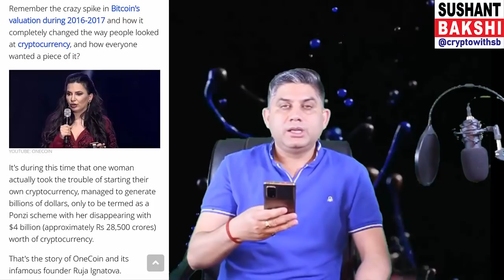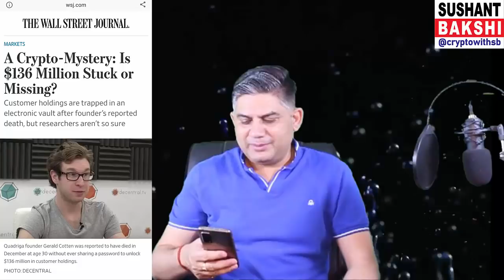World's Biggest Crypto Mysteries. 4 करोड़ बिलियन डॉलर लूट की 'खूबसूरत' कहानी!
World's Biggest Crypto Mysteries